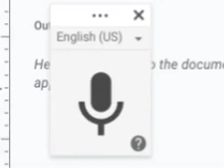The Voice Typer (Voice Typing) Is Turned Off